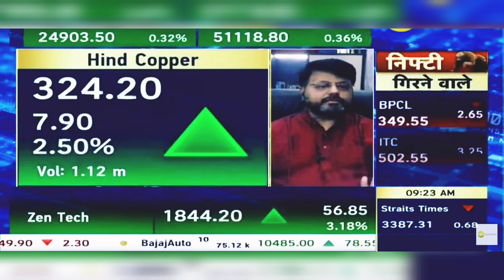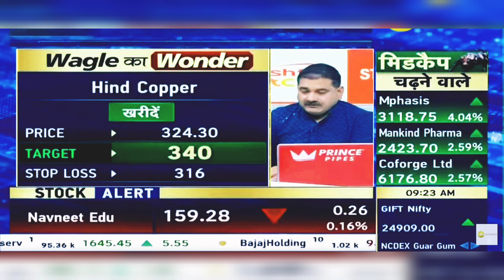Hind Copper Share News: Hind Copper Share Latest News Today | 26th August 2024